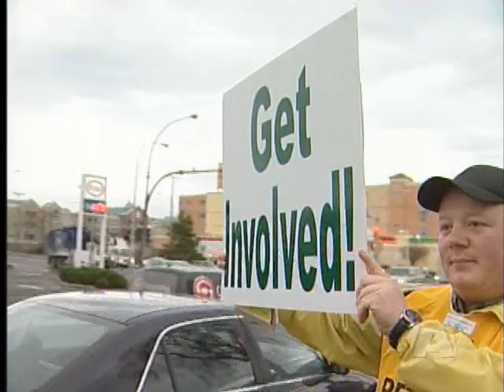Flagging Oak Bay recall campaign to get shot in the arm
VICTORIA - Is the campaign to recall Ida Chong in Oak Bay-Gordon Head, nearing death?

There are just three and a half weeks to go in the campaign, but canvassers are still thousands of signatures short of what they need to have in order to force a by-election.

It's why organizers are bringing some big guns, such as former BC premier Bill Vander Zalm, into a rally in Gordon Head.